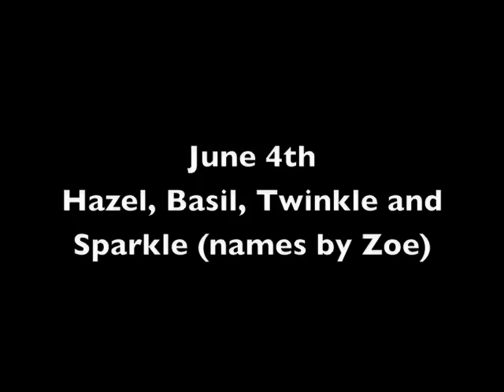Dark-Eyed Junco Bird Nest Dairy June 4th and 5th Part 3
Mom: Lacey
Dad: Will

Babies:
Hazel. Basil, Twinkle and Sparkle